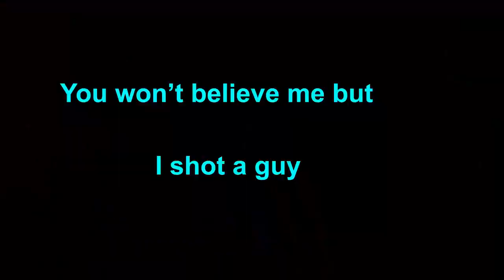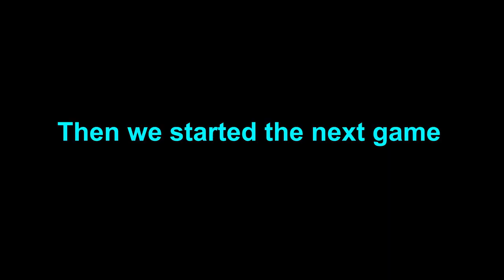Airsoft but it's edited by a gamer.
So guys, I'm a vlogger now. I'm legally changing my name to jake paul and I no longer am a gamer as I do not know what buttons to press in order to move. I am a fully functioning member of society and I enjoy physical assertion. from now on I amn't even salad anymore. I am keanu reeves (but not the short one, the long one) I am legally named 'Long boi keanu' now. Okay hope you guys enjoyed if you just read this description I hope you didn't have a stroke and die. I am still a gamer no need to worry.